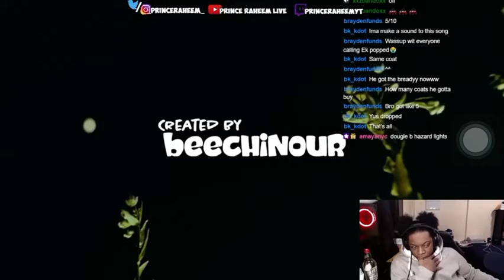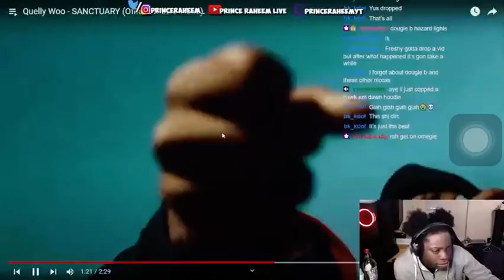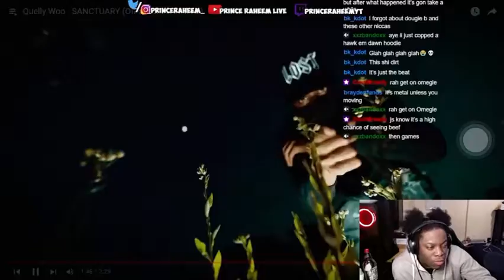Prince Raheem reacts to quelly woo sanctuary